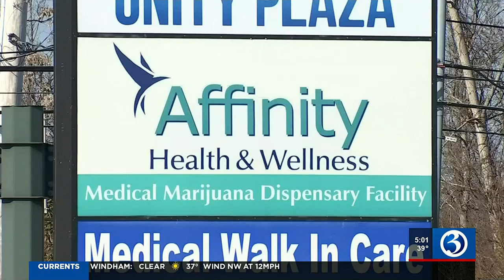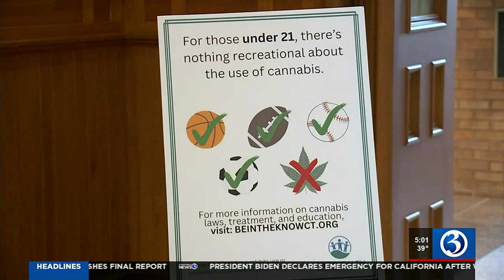VIDEO: Recreational marijuana sales begin Tuesday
Recreational marijuana sales begin Tuesday